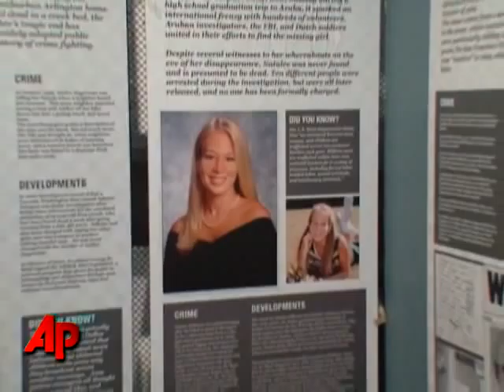First Person: Holloway Exhibit an 'Honor'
Beth Holloway, mother of Natalee Holloway, and America's Most Wanted Host John Walsh unveiled the Natalee Holloway Cold Case exhibit at the National Museum of Crime and Punishment in Washington D.C.  (May 11)